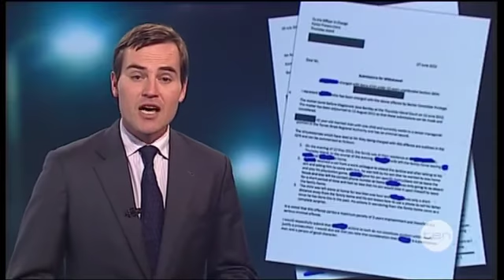Father fight back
A Queensland father, who worked for the United Nations, is fighting back after police charged him with leaving his nine year old son home alone.